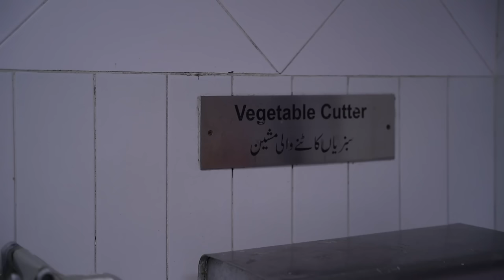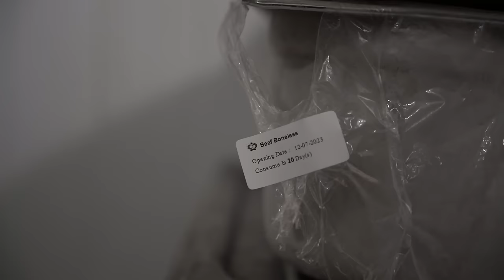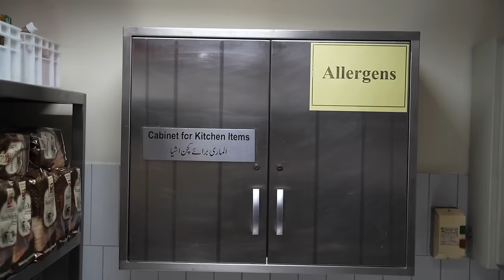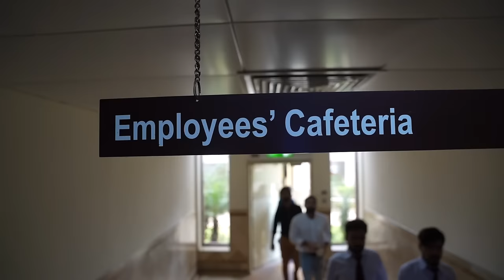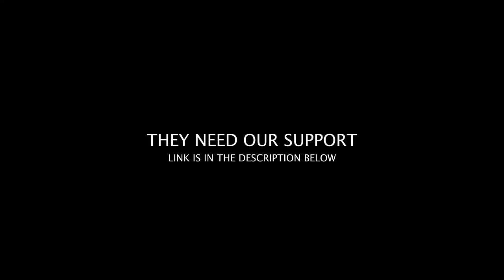MEGA KITCHEN TOUR - Massive Food Production In SKMCH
Music
Epidemic

THANKS..